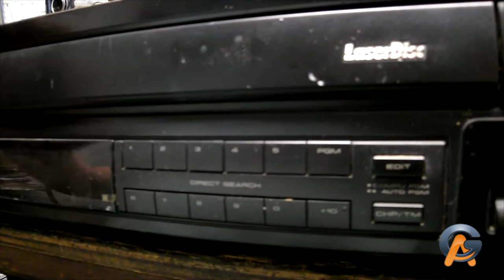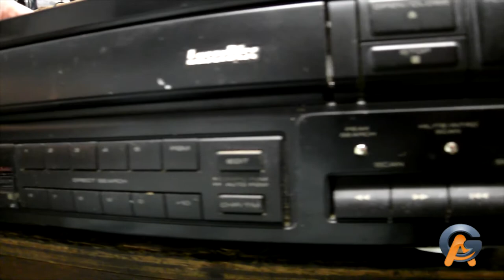Avaliação Inicial CLD990 Laser Disc Pioneer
Equipamento não funciona depois de uma queda de energia, foi encontrado o primário do transformador aberto, o 1ª passo e mandar enrolar e depois ver se tem mais sequelas.